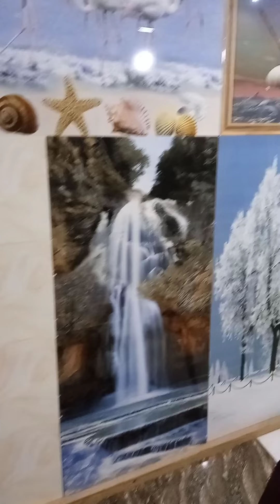bedroom, drawing room, kitchen, bathroom Wall & floor tiles,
tiles showroom
wall & floor tiles,  tiles showroom, tiles ghowroom design idaas tiles showroom kaise banaye bathroom tiles design  tiles design vyalitiles walitiles design bathroom tioor tiles flooring tiles design kitchen tiles kitchen walitiles rnehrab sanitary showroom tiles floor design